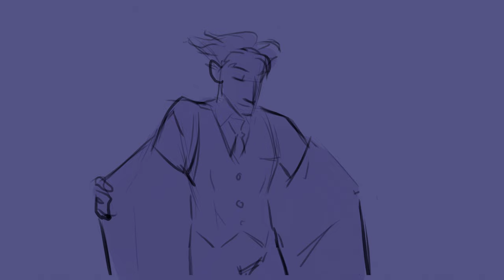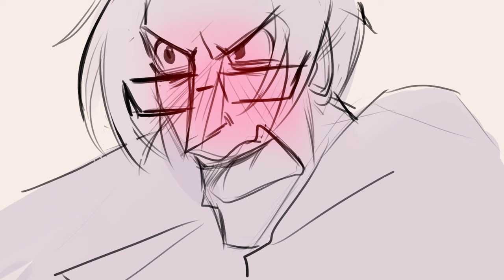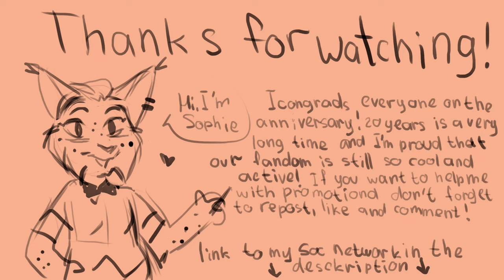Sweet Talk [Narumitsu] Ace Attorney animatic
Happy anniversary to everyone! I know I'm pretty damn late, but. Here we are.

Dadeworth and the canon Narumitsu family! What could be better? Don't try to convince me that this is not the case.

I promised you not angst animatic for a long time, and this time I did not lie! It was difficult to draw, because I was constantly dying of emotion haha